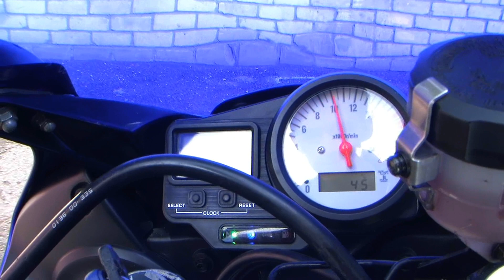Yamaha YZF - R6 2000 year model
How does a yamaha r6 2000 year look like, top condition, blue yamaha, original,